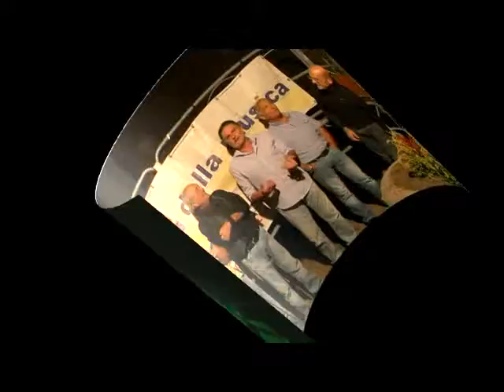1 | La Nuova Dimensione | Edizione III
1° gruppo | La Nuova Dimensione
a "Quelli Degli Anni 60/70" - Edizione III (25/09/2015)
Piazza Eleonora - Oristano